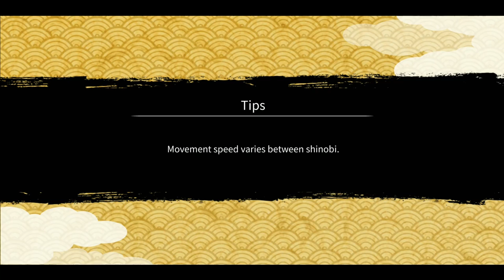Madara Hashirama Duo Team Attack Mission | Fun in TAM Episode 1 | Naruto x Boruto Ninja Voltage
About: Madara Hashirama Attack Mission

BG Music 🎧